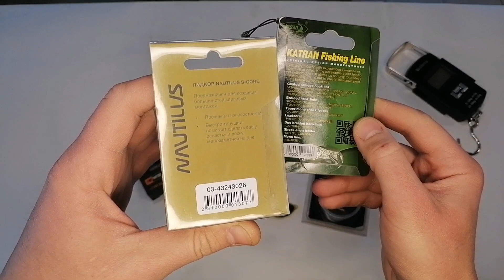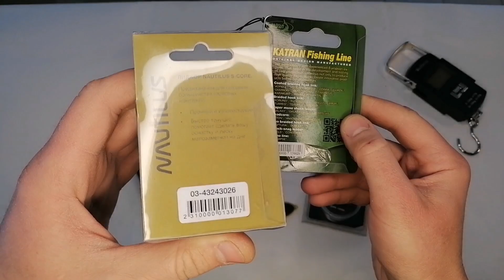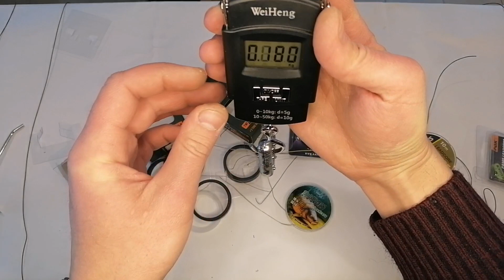Обзор по leadcore: FOX, PROLOGIC, KATRAN, NAUTILUS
Обзор leadcorа таких фирм как FOX, PROLOGIC, KATRAN, NAUTILUS
Делаем тест на разрыв а также пробуем вязать петли.
"Режисерская" версия без вырезания